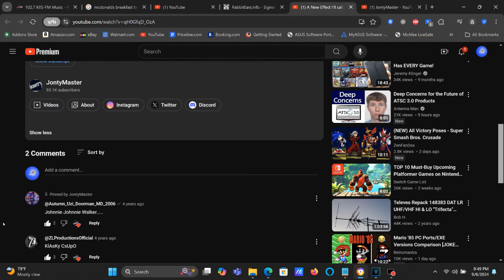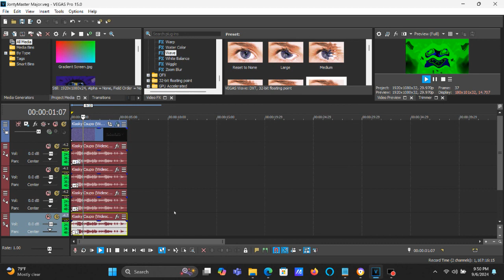How To Make JontyMaster Major On Vegas Pro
This effect will turn five years old tomorrow.

(VideoFX)

1st: Gradient Map - JontyMaster Major

0; R:   0, G: 255, B:   0, A: 255 (Green)
1; R:   0, G:   0, B:   0, A: 255 (Black)
2; R:   0, G:   0, B: 255, A: 255 (Blue)

2nd: Mirror - Reflect Right

3rd: Wave - Horizontal Only

(AudioFX)

+12
+9
+5
-12

Effect by JontyMaster

A New Effect I'll call JontyMaster Major

How to make JontyMaster Major on Sony Vegas